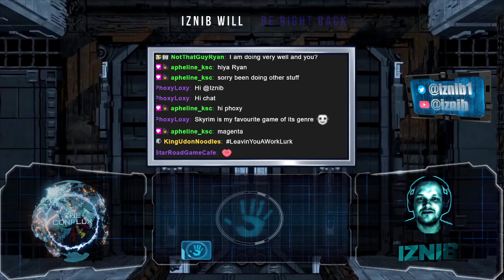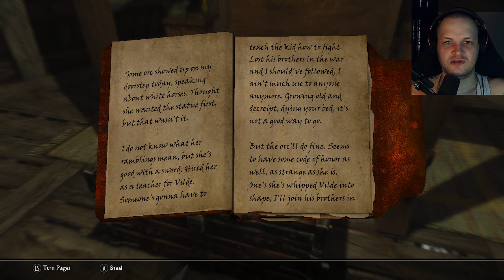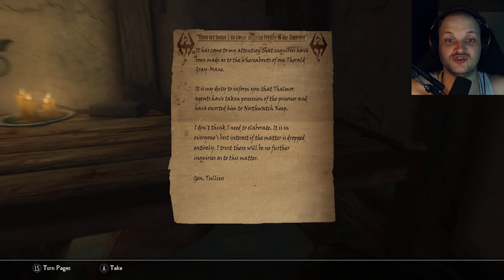The Iznib Show 380 (Modded Skyrim Part 2)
The 2nd part of our Modded Skyrim playthrough.